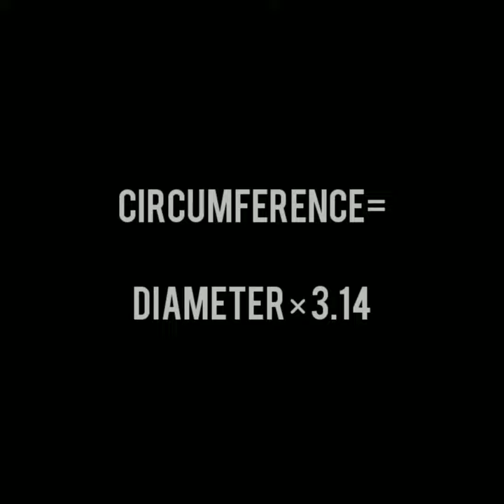What is Pi (π) ??? 🤯 | Explained in Tamil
Ethukku  π (Pi)  use panrom?? Apdina enna??? 🤔
Know it!